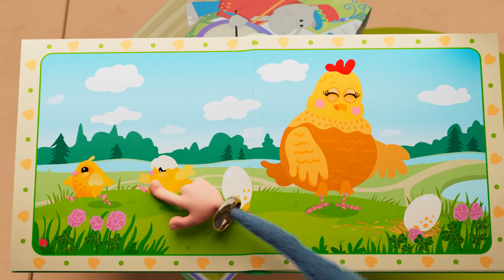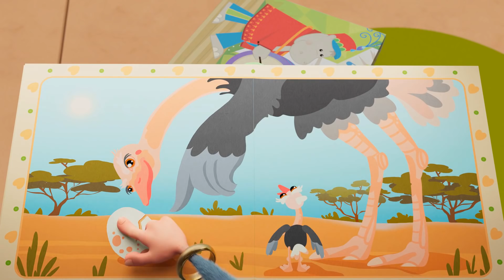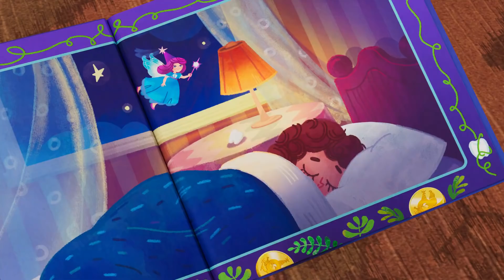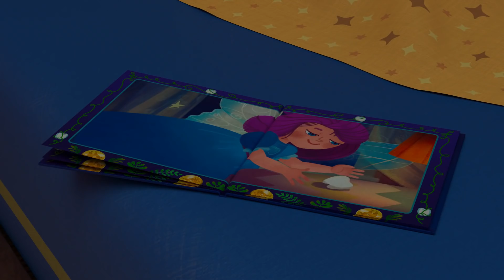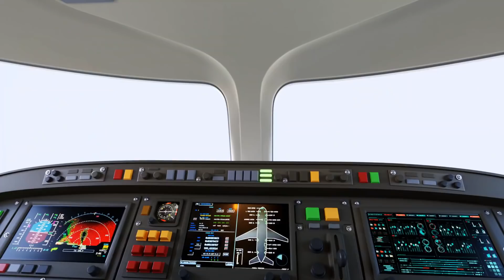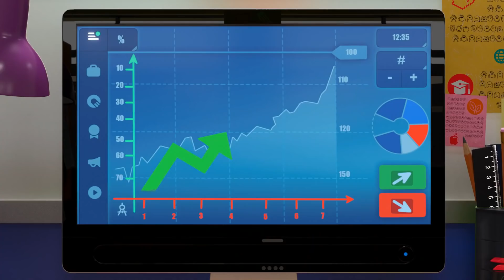Буба 🤖 Робот-конструктор 🦾 Серия 76 - Весёлые мультики для детей - БУБА МультТВ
Буба находит конструктор в магазине игрушек. Возможно, стоило прочитать инструкцию перед сборкой Робота?

🎮 НОВАЯ ИГРА! Буба: Конфетное Приключение "Три в ряд" ➡️

0:00:00 - Робот
0:04:27 - НЛО
0:08:03 - Хеллоуин
0:12:35 - Консервная банка
0:17:06 - Терраса
0:20:29 - Научный центр
0:24:58 - Магазин игрушек
0:28:39 - Пожарный
0:33:03 - Приключения на кухне
0:37:24 - Карта сокровищ
0:41:09 - Ферма
0:44:40 - Зубная фея
0:49:11 - Гость
0:52:51 - Волшебная лампа
0:57:22 - Боулинг
1:01:03 - Пасха
1:05:31 - Кинотеатр
1:09:04 - Пластилин
1:13:21 - Супер Буба
1:16:38 - Бутерброды
1:19:30 - Полёт
1:23:11 - Самолёт
1:26:43 - Музей
1:30:13 - Концертный зал
1:33:54 - Магазин подарков
1:37:37 - Офис
1:42:08 - Лампочка
1:45:37 - Подводное приключение
1:50:09 - Картина
1:53:48 - Арбуз
1:58:16 - Бабочка
2:01:46 - Мини-гольф
2:05:30 - Привидение
2:09:17 - Приключение в цирке
2:13:41 - Цирк